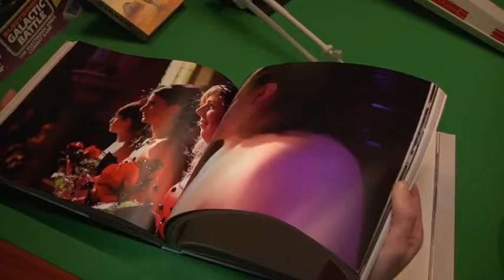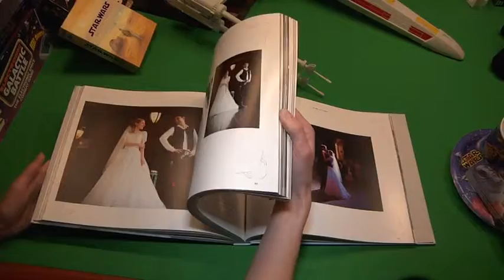Unis pour la vie par la force (2015)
11 décembre 2015

Quand elle était toute petite, Ashleay Dollard était déjà une fan de Star Wars et rêvait d'épouser Han Solo. En 2012, la jeune femme a réalisé son rêve avec un mariage inspiré de l'univers de George Lucas et lors duquel son mari Guillaume Tremblay était vêtu comme le personnage popularisé par Harrison Ford.